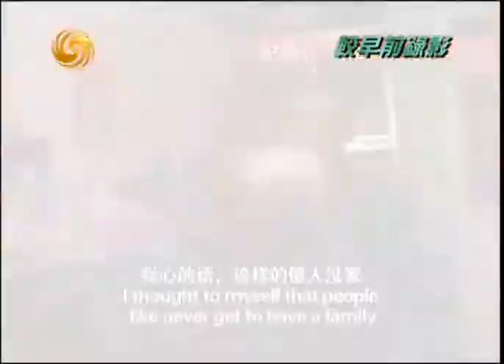锵锵三人行20110801乡村生活荡然无存 是否还应有农村